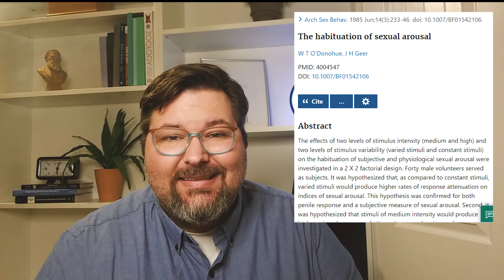How much porn is too much porn? The Coolidge Effect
What can the science of learning tell us about porn and the human sexual response?

Further Reading:
Dewsbury, D. A. (1981). Effects of novelty of copulatory behavior: The Coolidge effect and related phenomena. Psychological Bulletin, 89(3), 464.

O'Donohue, W. T., & Geer, J. H. (1985). The habituation of sexual arousal. Archives of sexual behavior, 14(3), 233-246.

Park, B. Y., Wilson, G., Berger, J., Christman, M., Reina, B., Bishop, F., ... & Doan, A. P. (2016). Is Internet pornography causing sexual dysfunctions? A review with clinical reports. Behavioral Sciences, 6(3), 17.

Ventura-Aquino, E., Fernández-Guasti, A., & Paredes, R. G. (2018). Hormones and the Coolidge effect. Molecular and cellular endocrinology, 467, 42-48.